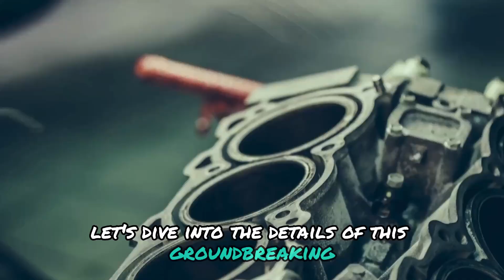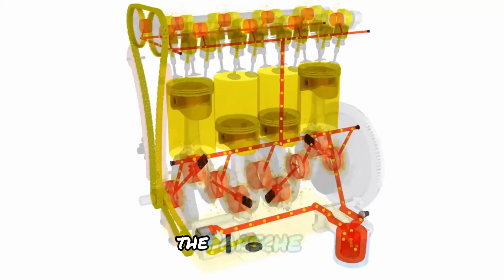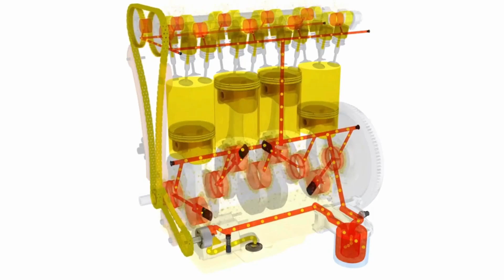Porsche CEO Reveals New Engine That Will DESTROY Electric Cars!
Today, we're delving into the thrilling world of automotive innovation, with a focus on Porsche's game-changing E-ICE engine. Porsche CEO Oliver Blume has presented an engine that he claims will challenge the dominance of electric vehicles (EVs) and redefine performance, efficiency, and sustainability. In this video, we'll go over this game-changing engine, its technology, and how it compares to rivals and competitors in the automotive sector.

In an era when competitors such as Tesla, Ford, General Motors, and Audi are making headlines, Porsche's E-ICE engine is making waves by providing a compelling alternative. While electric cars have gained appeal due to their zero-emission capabilities and futuristic appearance, Porsche's objective is to keep the exciting driving experience while minimising environmental effect.

The use of synthetic fuels, often known as e-fuels or synthetic petrol, is central to the E-ICE engine's attraction. This breakthrough highlights Porsche's dedication to decreasing the carbon impact of internal combustion engines, contradicting the widely held belief that EVs are the only way to a sustainable future. Porsche hopes to bridge the gap between traditional combustion engines and electric mobility by using synthetic fuels, particularly in areas with limited access to reliable charging infrastructure.

Tesla, Ford, and General Motors, Porsche's EV competitors, have made significant expenditures in electric car technology. Tesla has led the charge in the electric revolution with its high-performance electric vehicles. Ford, on the other hand, has launched the Mustang Mach-E and electric F-150 to appeal to a wide variety of customers. General Motors is also a key player, with aspirations to electrify its whole lineup. While Porsche's E-ICE engine does not directly compete with these electric projects, it does provide an alternative for aficionados who still enjoy the roar of a powerful engine.

Furthermore, Porsche's E-ICE engine is compatible with the sustainability aims of competitors such as Audi and BMW. Audi's collaboration with Ineratec to establish an e-fuel production facility reflects the industry's growing realisation that e-fuels can be a complementing technology to electric propulsion. BMW, famed for its high-performance automobiles, has expressed interest in synthetic fuels, demonstrating that there is no one-size-fits-all solution to sustainability in the automotive industry.

In this video, we'll look at the Porsche E-ICE engine's technical specifications, including its synthetic fuel compatibility, advanced hybrid technology, and emissions control systems. We'll also talk about its performance, which rivals many electric sports cars on the market today with 500 horsepower and 450 lb-ft of torque. The automotive community is divided over whether it can truly compete with electric vehicles in terms of performance and sustainability.

Join us as we explore Porsche's E-ICE engine, its possible influence on the resale value of combustion-engine models, and the hurdles it confronts, such as scaling up e-fuel production and obtaining regulatory approval. We'll also look at the broader ramifications of this invention for the automobile industry's future, such as the coexistence of diverse propulsion technologies.

Don't miss out on this enthralling debate on the Porsche E-ICE engine, its electric vehicle rivals, and its potential to change the automotive sector.